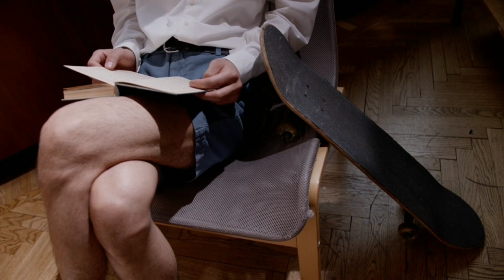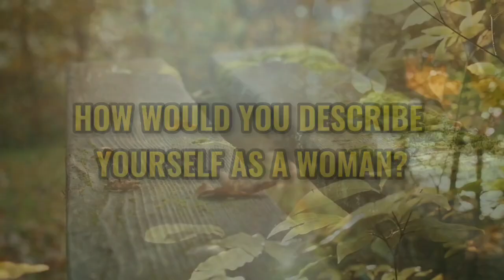ENTP As A Woman|Personality Types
ENTP as a woman

In this video, I'm sharing how the ENTP personality type can be a great fit for women. I'll explain what the ENTP is like as a woman and discuss some of the unique challenges and opportunities that come with being an ENTP woman.

If you're looking for a personality type that can balance work and life, the ENTP is a great option. I hope you enjoy this video!

The information on this YouTube Channel and the resources available are for educational and informational purposes only. myers briggs parody, 16 personality types parody, myers briggs type indicator, 16 personality types impersonation amazing fictional entp